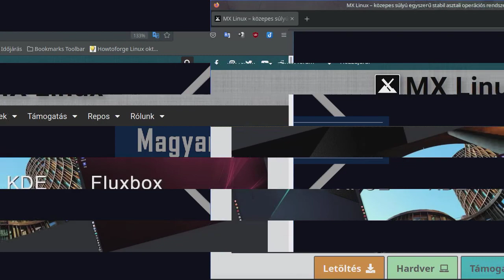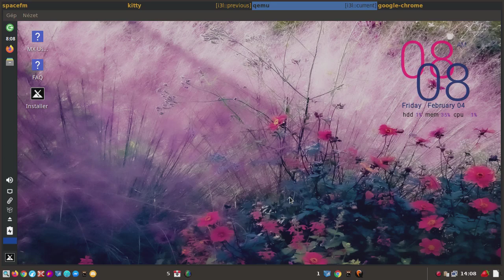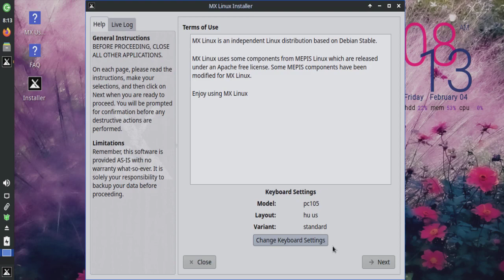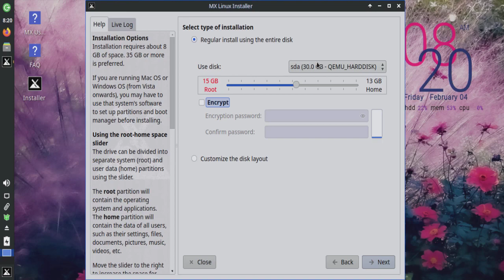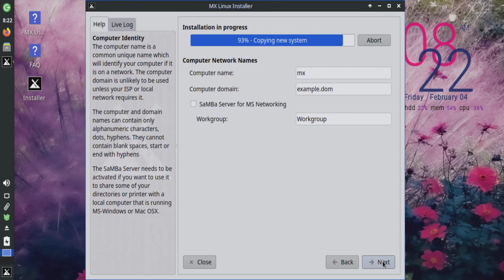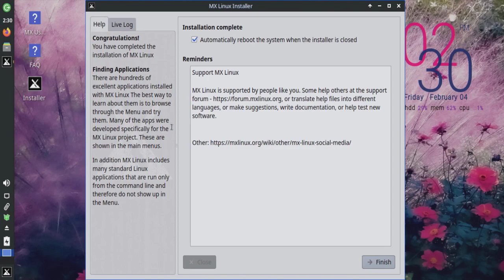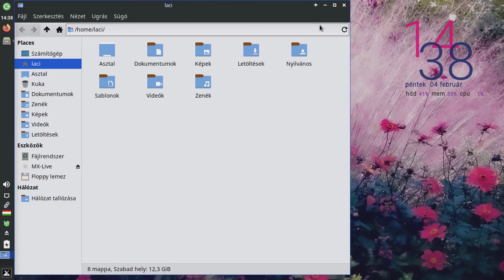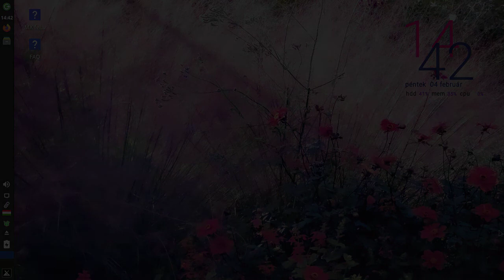MX Linux 21 " Wildflower” telepítése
A mai Magyar Linux Videóban az MX Linux 21 " Wildflower” telepítésének egyszerű lépéseit vesszük át. Nem lesz semmi új, és aki már telepített bármilyen Linux disztribúciót észreveheti, hogy mennyire leegyszerűsítették az alaprendszer felrakását.

Jó Linuxozást!